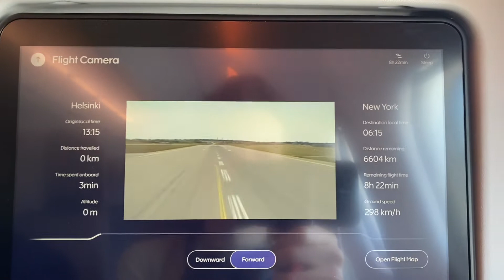AIRLINE went bankrupt! // Poland to Florida // Travel vlog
This was with the airline SAS, just for the record, they were the ones who canceled the tickets and then we had to rebook to another place.

Music Information :
  - Chef Brian - LATASHĀ
  - Soft Feeling - Cheek
  - Easy Sunday - Bad Snacks
  - Strut Funk - Dougie Wood
• Contact the artists:
YouTube library